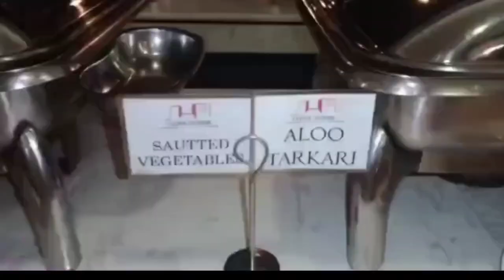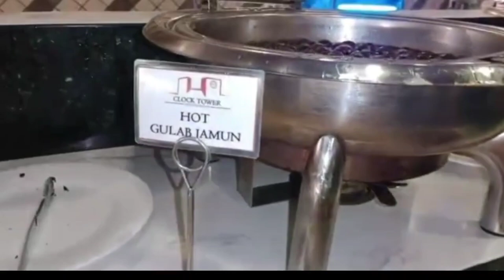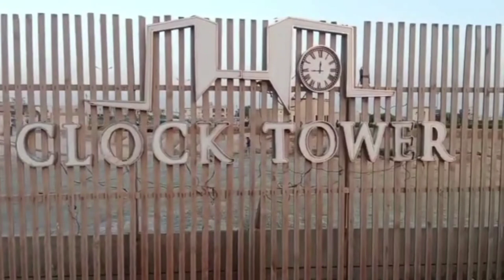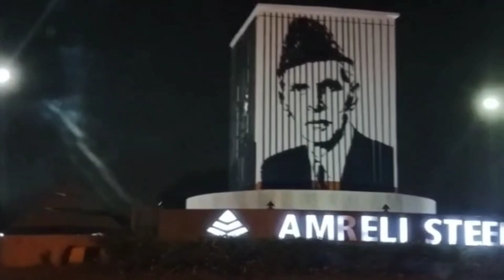Graduation🎓Cermony at Clock Tower Karachi|The Food Bazar Review|Best Hi Tea in Karachi|110 Food item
ASsalam o alikum guys I hope you are doing well 😘💕 so today in this vlog I am going to share a big good news and that is Convocation (graduation celebration 🥳🎉) of my sister which happened at Clock Tower. do pray for her success and hope you would enjoy the tour of one of the best places in Karachi so stay tuned for more such interesting and exciting upcoming vlogs. and yes I love you all. Thanks and Babayee 💝

clock tower
clock tower Karachi
hi tea at Clock Tower
best hi tea in Karachi
cheap hi tea